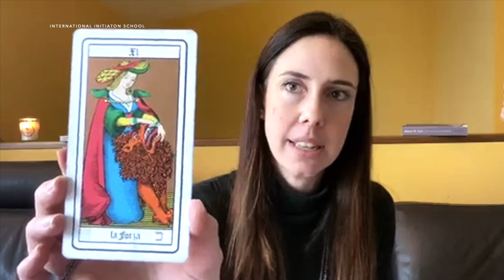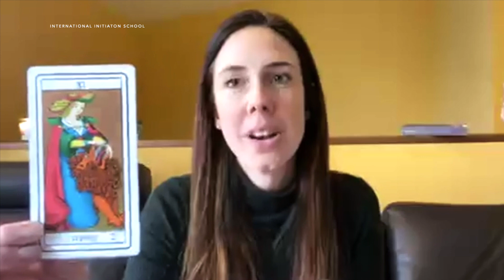L'Energia della Settimana secondo la Numerologia Esoterica (7-13 Feb.) [ITA]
⛩ 𝗟'𝗘𝗡𝗘𝗥𝗚𝗜𝗔 𝗗𝗘𝗟𝗟𝗔 𝗦𝗘𝗧𝗧𝗜𝗠𝗔𝗡𝗔 𝘀𝗲𝗰𝗼𝗻𝗱𝗼 𝗹𝗮 𝗡𝘂𝗺𝗲𝗿𝗼𝗹𝗼𝗴𝗶𝗮 𝗘𝘀𝗼𝘁𝗲𝗿𝗶𝗰𝗮 (dal 7 al 13 Febbraio 2021).

👩‍🏫 con Nicole Bertoli - Insegnante di Numerologia Esoterica.

Osservare ciò che accade come testimoni, senza identificarci con le emozioni che viviamo, è fondamentale per dare il giusto significato agli eventi e lavorare per una crescita in consapevolezza, ma anche remare nella giusta direzione può risparmiarci tanta fatica e resistenza inutile. La Numerologia è uno dei tanti strumenti grazie al quale possiamo trovare il nostro equilibrio nel cammino della vita. Insieme a Nicole, approfondiremo le energie veicolate la settimana prossima partendo dal suo riferimento numerologico: il numero 11.

⏪ 𝗚𝗨𝗔𝗥𝗗𝗔 𝗚𝗟𝗜 𝗘𝗣𝗜𝗦𝗢𝗗𝗜 𝗣𝗥𝗘𝗖𝗘𝗗𝗘𝗡𝗧𝗜: t.ly/pyic

(Martedì, Giovedì e Venerdì 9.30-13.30 | Mercoledì 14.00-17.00 )